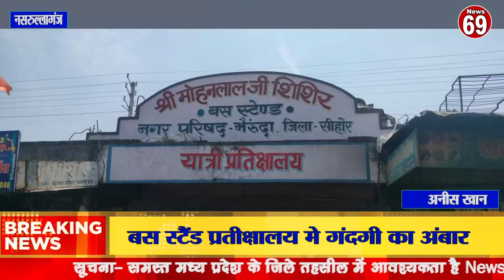बस स्टैंड प्रतीक्षालय मे गंदगी का अंबार